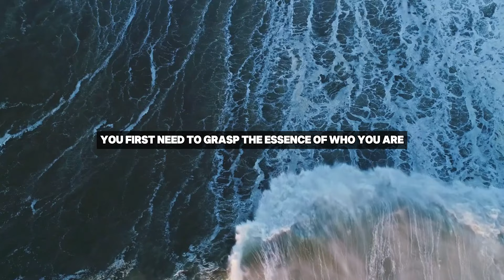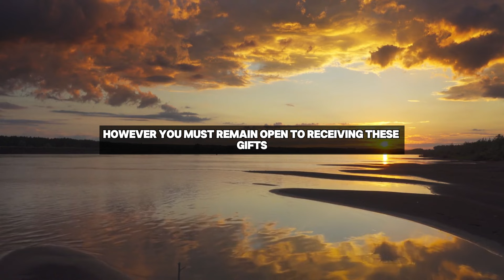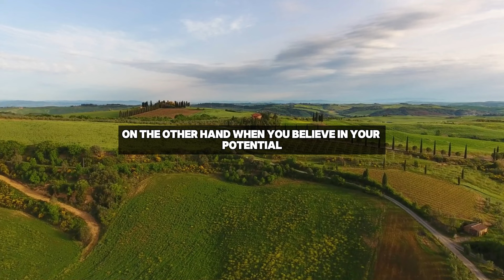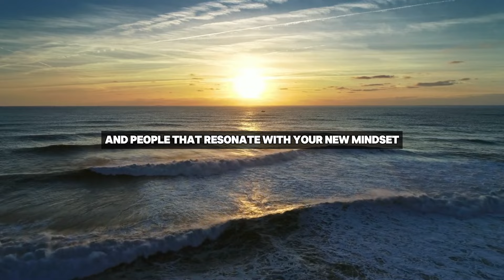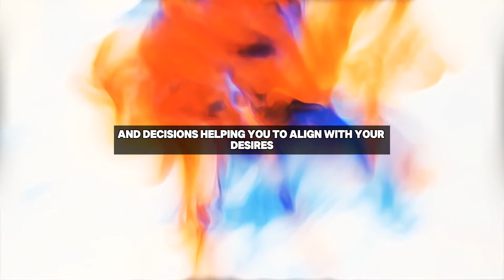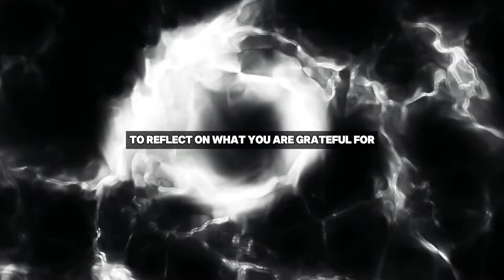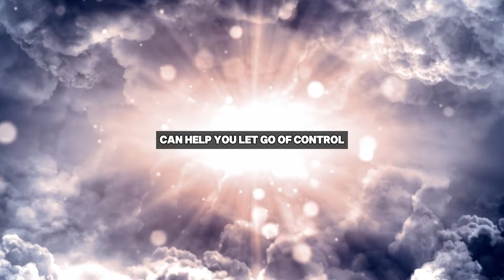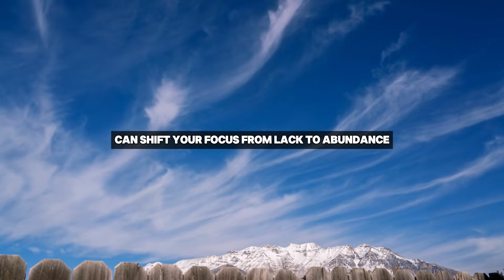Rare Secrets from the UNIVERSE to Attract Anything You Want -- Joe Dispenza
CREDITS:
👉Script Writing & Voice Over By YQuantum Life Vision Team
👉Edited By Quantum Life Visio

Topics Are -